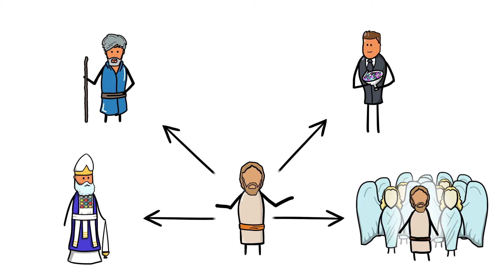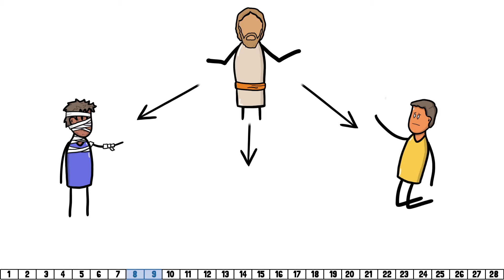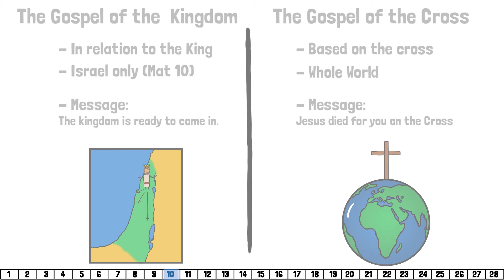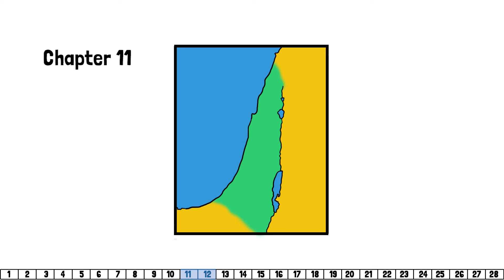Matthew 1-12 | The Rejection of the King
- follows exactly the logic of the video
- main concepts explained
- more background information
- study guides
- overviews
- word studies

Become a man of the word quickly. Know for yourself.

What was the "messianic movement" of Jesus (Yehoshua)?
How did it start?
Why was He hated and crucified?

It's a sad, yet very instructing lesson for us as well,
because we are living in crazy times,
where Christianity is in danger to fall into the same trap!

We hope this video will help you better understand the Bible.

Did you already watch the rest of the series?

Natha & the Crosspaint Team

❤️ SHARE LOVE. We take a lot of time to prepare, film, edit, edit, edit, etc ... - we always look forward to a little feedback.

➕ Crosspaint is not connected to any church system and purely crowd-funded. It strives to encourage young people all over the world through contemporary mediums to stick close to the Bible and be faithful to Jesus Christ for the last few miles.

🎬 Crosspaint’s mission is to ignite a passion in people for Jesus. We believe only the Bible and the Holy Spirit can do this, so we explain the Bible in easy language and sweet images. In between, we drink a good cup of coffee.

✉️ Do you want weekly updates from Crosspaint, with fresh articles, special behind-the-scenes and Upcoming events?

"It was before your eyes that Jesus Christ was publicly portrayed/painted" -Gal. 3:1